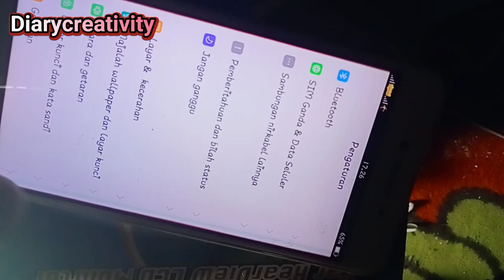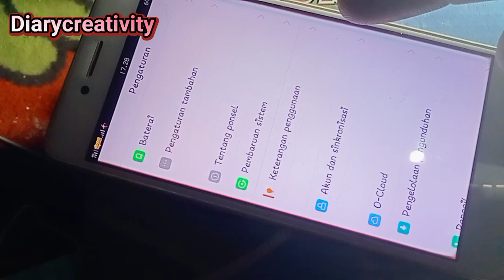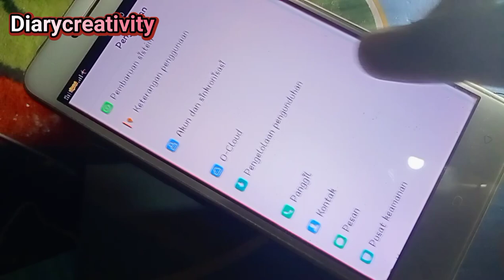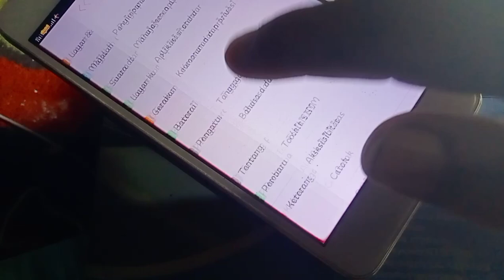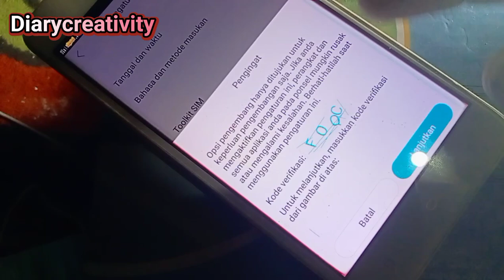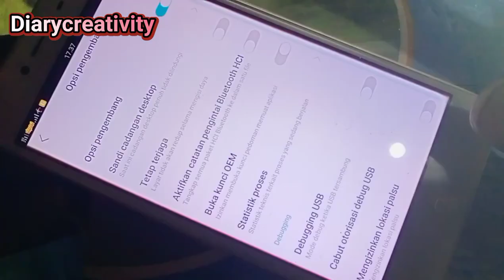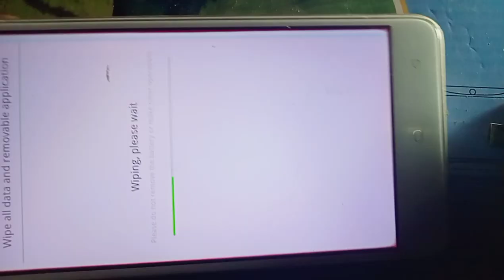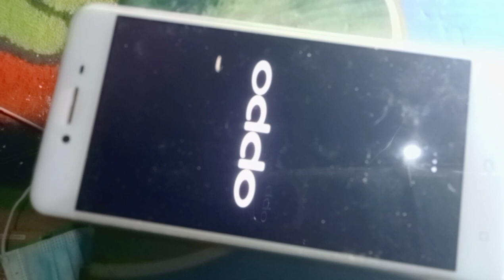Solusi Oppo A37 Hank || Solusi Oppo A37 Banyak iklan || Oppo A37 cepat panas | Oppo A37 memory penuh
Bertemu kembali sahabat dan Mbah Mbah'e  semua, Alhamdulillah saya masih diberi umur panjang dan bisa  berbagi tips dan  pengalaman Mbah

Untuk kali ini saya kedatangan handphone Oppo a37 yang mengalami masalah panas, sering Hank dan muncul banyak iklan, selain itu muncul juga memori penuh tapi setelah di cek memori tidak penuh

Untuk sahabat yang mengalami masalah seperti ini bisa menangani nya sendiri, dan untuk cara nya seperti yang ada di dalam video

Semoga bermanfaat
Jangan lupa bahagia perbanyak mengucap
rasa syukur dan sedekah ya Mbah

Info Tambahan
Baik Channel YouTube atau blog semata mata hanya sekedar share tentang rutinitas saya, yang mana saya coba upload atau bagikan, barangkali ada manfaatnya dan buat sahabat teman dan Mbah Mbah semua, sekiranya ada salah keliru dan  khilaf mohon dimaafkan ya Mbah